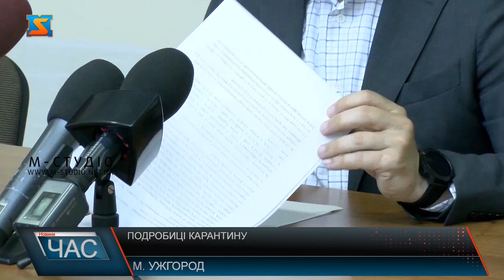Подробиці карантину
Динаміка захворюваності трохи зменшилася, у нас стале плато. Навантаження розподіляється по тижню, тобто на початку тижня трохи менше.Дошкільні заклади працювати поки не будуть. Досі залишиться заборона на курсування регулярного міжобласного транспорту. Це  - не стосується нерегулярних туристичних сполучень. Олексій Петров каже – пішли на зустріч підприємцям, тож працювати ресторани та кав’ярні можуть і з допуском гостей всередину, пішли їм на поступки і щодо тривалості терміну роботи.